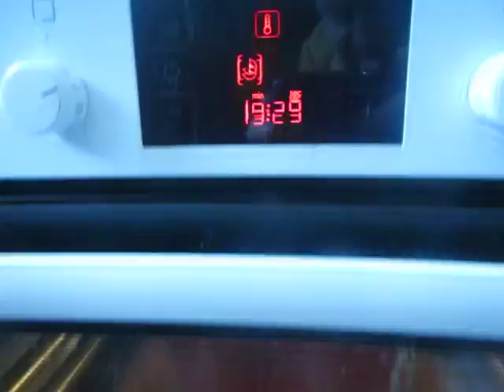cooking for women and eggs; 116